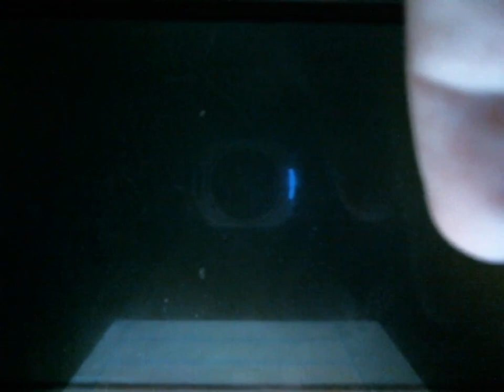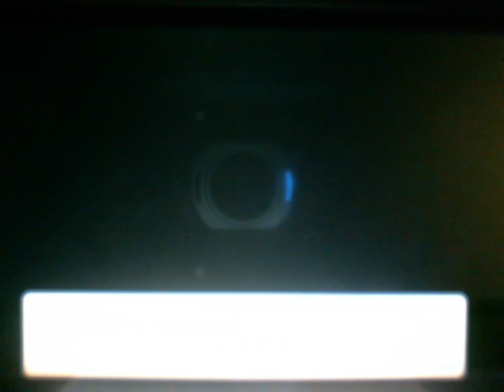Live shiny Mr. Mime at 8703 MS (Mimes seen)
My first full odds live shiny. This was for Shinycollector98's spotlight hunt.